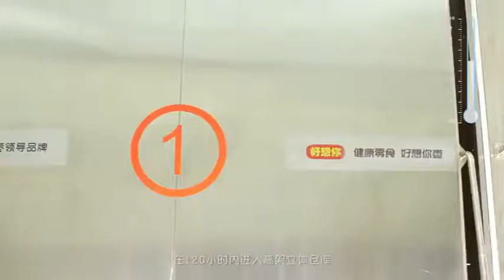SP 0350중국식품 하오샹니 씨없는 말린 건대추 896g 선물세트